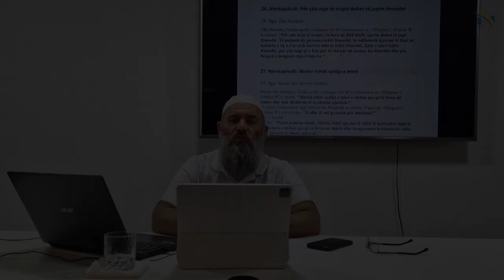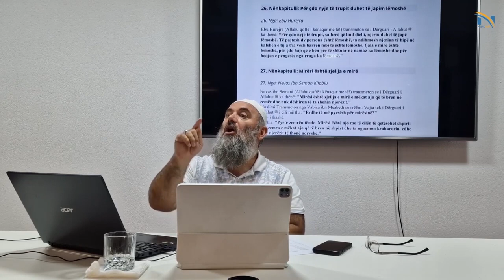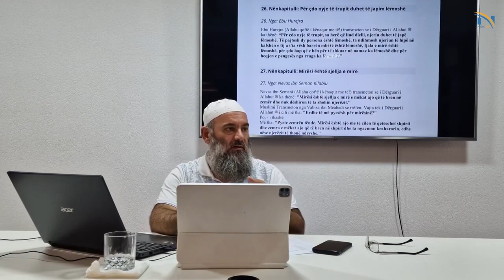HADITH - Për çdo nyje të trupit duhet të japim lëmoshë - Hoxhë Bekir Halimi